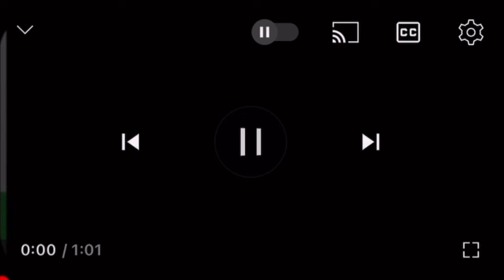JR京都線の千里丘駅で人身事故が発生【リアルタイム速報】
2024年07月30日13時09分ごろJR京都線の千里丘駅で人身事故が発生した模様です。JR京都線での人身事故は今年6件目です。